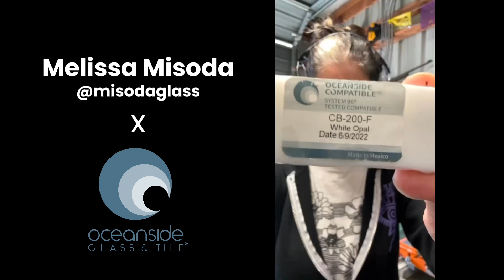Melissa Misoda x Oceanside Glass & Tile®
The best glass blowing hits of Melissa Misoda's work using our Oceanside Compatible® products!